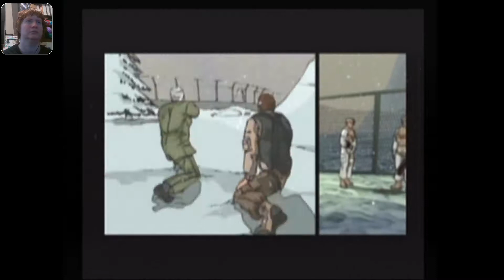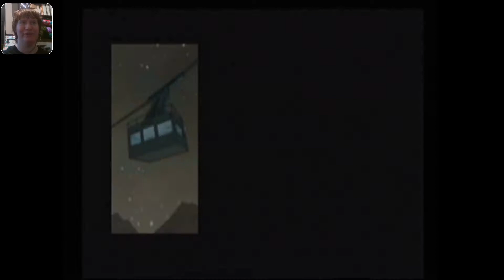PS2-BLIND XIII Playthrough Part 6 Mission 9 & 10 It's Snowing!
I'm so happy for the fact I can have webcam with my conosle gaming! I hope you enjoy this! Mission 9=I feel stupid. Mission 10=I died alot. :O